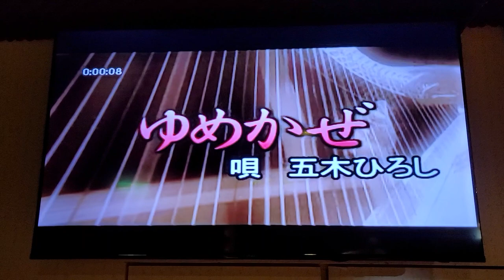趙興國～ゆめかぜ（岩手卡啦OK）